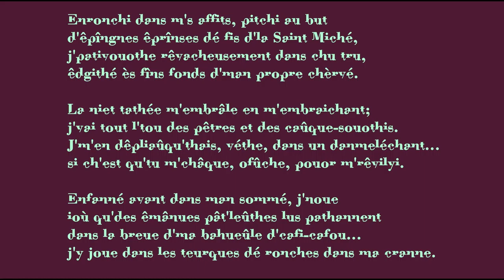Enronchi dans m's affits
Enronchi dans m's affits, pitchi au but
d'êpîngnes êprînses dé fis d'la Saint Miché,
j'pativouothe rêvacheusement dans chu tru,
êdgithé ès fîns fonds d'man propre chèrvé.

La niet tathée m'embrâle en m'embraichant;
j'vai tout l'tou des pêtres et des caûque-souothis.
J'm'en dêpliaûqu'thais, véthe, dans un danmeléchant...
si ch'est qu'tu m'châque, ofûche, pouor m'rêvilyi.

Enfanné avant dans man sommé, j'noue
ioù qu'des êmânues pât'leûthes lus pathannent
dans la breue d'ma bahueûle d'cafi-cafou...

j'y joue dans les teurques dé ronches dans ma cranne.

(Poetry Day 2020)